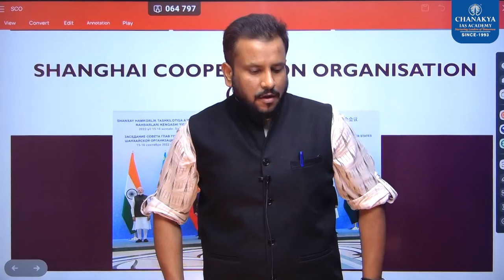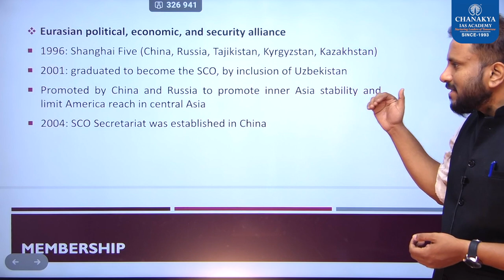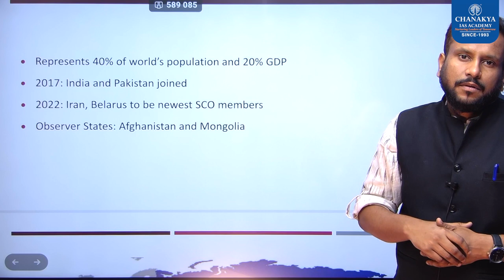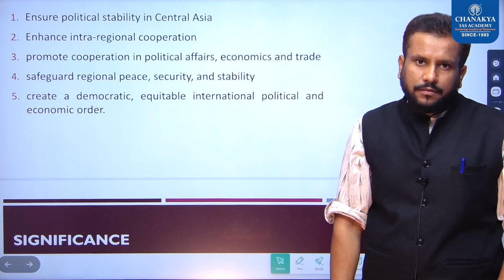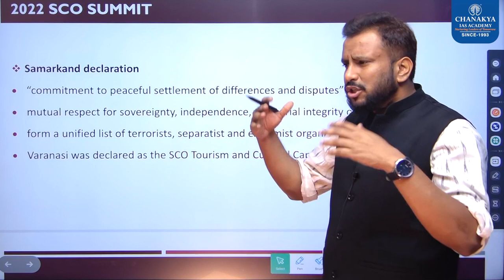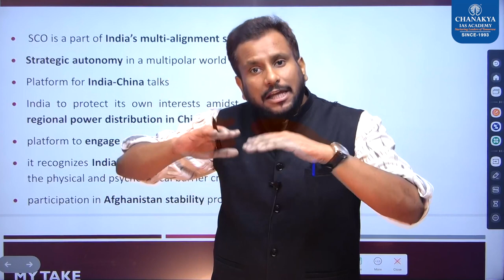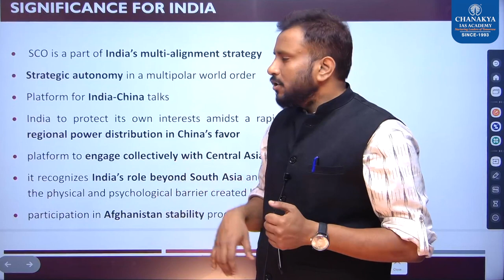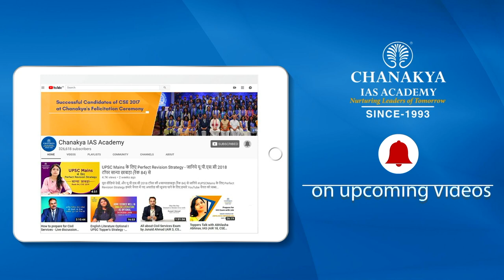SCO Explained: Shanghai Cooperation Organization, Members, Achievements & Challenges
SCO Explained in Hindi. Shanghai Cooperation Organization, Members, Achievements & Challenges. The Shanghai Cooperation Organisation is a Eurasian political, economic, international security and defence organization.

About Chanakya IAS Academy:
Candidates from all over the nation can receive UPSC training at Chanakya IAS Academy, which is the top institution. Thousands of aspirants have received training from Chanakya Academy to help them fulfill their dreams of becoming IAS, IPS, IRS, or IFS Officers. The Academy offers a comprehensive solution for each of the three stages—Prelims, Mains, and Interviews.